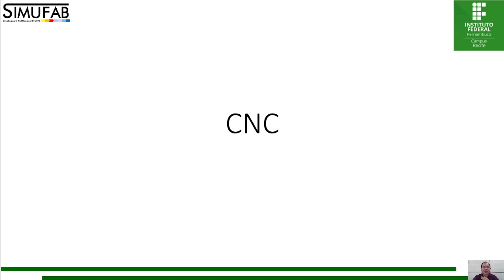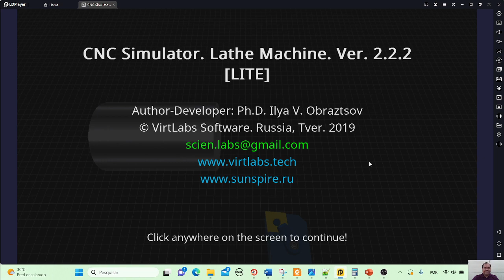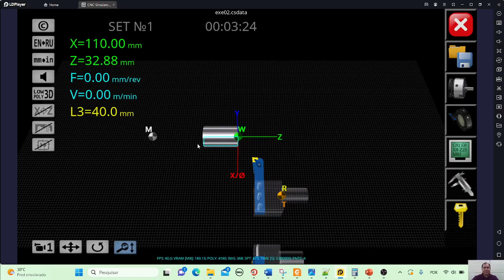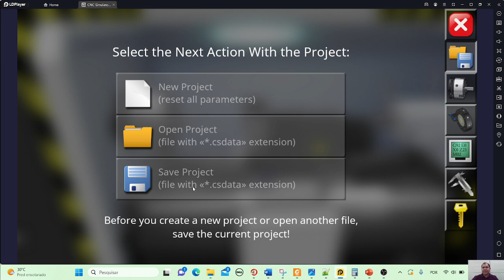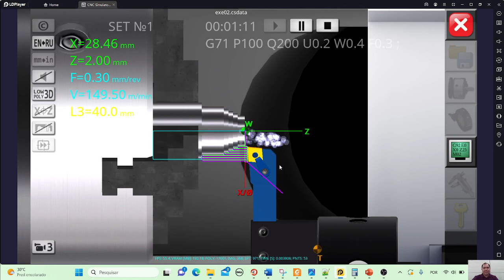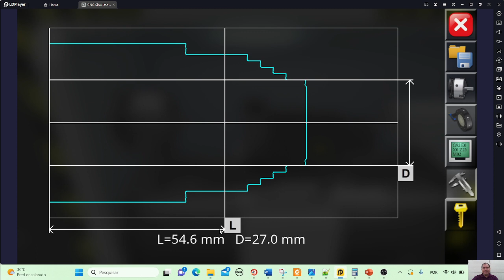CNC SIMULATOR 01